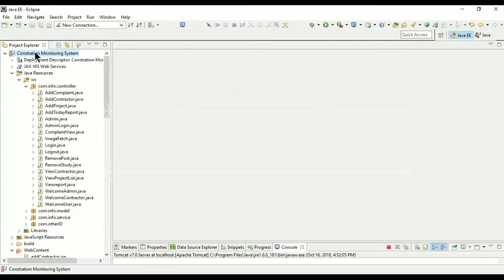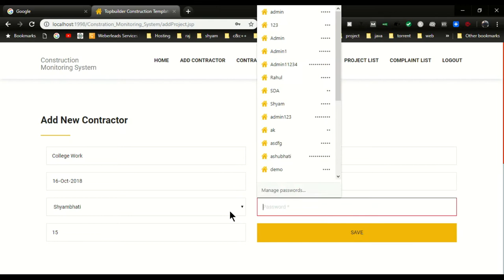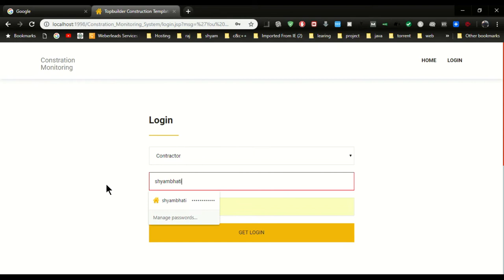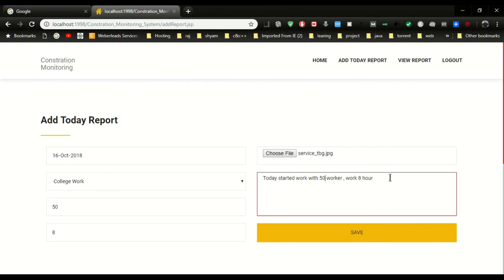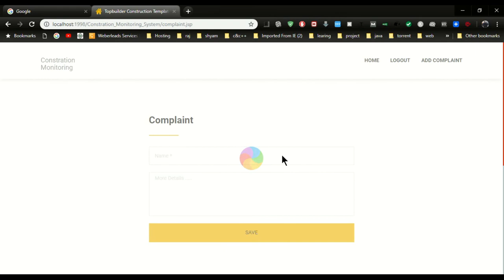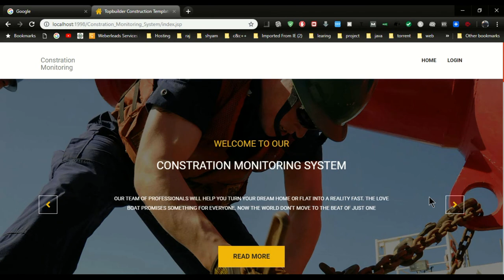construction monitoring systems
Hello Guys welcome to Ready2Coding

Today I am going to show!

Construction Monitoring Systems Project in Java

If you have any query  related project then pls comment us, we will shortly connect with  you